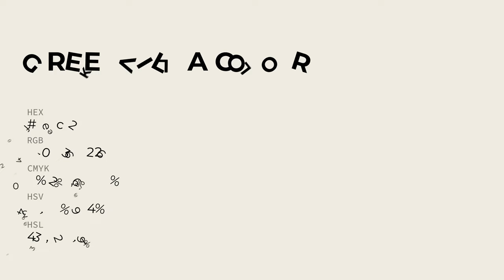Greek Villa color f0ece2 hex color - Grey color - Cool color f0ece2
What color is Greek Villa ? f0ece2 hex color - Grey color - Cool color f0ece2

Hex f0ece2 Color Code is also known as Greek Villa color.

Hex f0ece2 Color code in RGB color code model is created after adding 94.12% red color, 92.55% green color and 88.63% blue color.
Hex f0ece2 Color code in CMYK color (process color) code model is generated after subtraction of 0% cyan, 1% magenta, 5% yellow and 5% black.